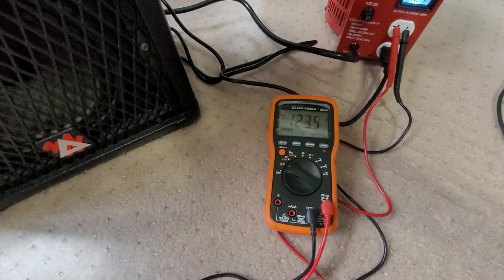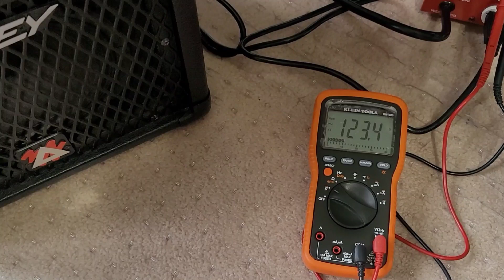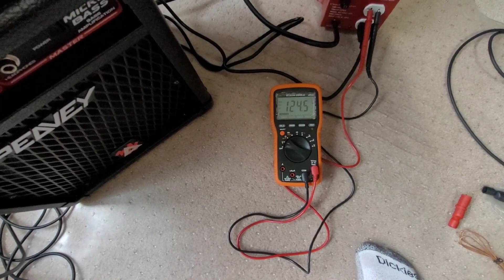ART Pro Channel II Tube Preamplifier: Buzzing/Hum Issue - How to Fix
Hey Everyone!

Big thank you to Mike over at Yorkville Sound that helped me understand the context of this issue. There are various forum threads on Gearslutz (AKA Gearspace) and others discussing this issue. It is easily solved.

This fix applies to the Pro Channel II, MPA II, and VLA II Rack unit preamplifiers. R245 and R41 are 47Ohm 5W resistors that are in the power supply section. The technical explanation for these resistors is to provide more current to the PCB, and take load off the voltage regulators that are heat sinked. they are directly connected from the bridge rectifier before the regulator and then straight to the PCB circuitry. if you look at the data sheet this is a perfectly acceptable way to increase current capacity of the circuit, but it can have a negative side effect with noise if the input voltage is out of range for the regulator.

Unfortunately due to the varying tolerances of the regulator part number, which has changed over the years, input voltage variance has become more narrow. For the US market the unit is marked as 115VAC. Typical house voltage can vary from 115 to 124VAC depending where you live.

All these units will still come with these resistors installed as they are necessary if you live in say Japan, or where ever you have 100VAC mains voltage. The resistors help provide more current, and lower input voltage means more current on the two regulators. As the input voltage increases (less overall current) the resistors cause a 120HZ buzz noise (due to the regulators becoming unstable) on the tube filaments which translates to the output audio signal.

From my testing there are two solutions. The first is to remove the resistors completely and thats it. The regulators will run slightly warmer as a result of the extra current the resistors were providing straight from the rectifier feed, but the heat sink will help dissipate this excess heat as it should. The second solution is to run at 120VAC or lower for the USA market. My incoming line voltage is about 122.5VAC, which is right where the noise begins to present itself. At 124VAC you can really hear it. Knowing this, a voltage regulation rack unit to keep your equipment right at 120VAC will solve this issue, or even a variac like mine to dial in the voltage exactly. Line voltages to your home can fluctuate so keep that in mind.

Hope this video helps someone. I really like the rack unit and to me a piece of sleeper audio gear that does not get enough credit for how flexible it can be. The even more cool thing is that it came with actual Russian Sovtek/EHX preamp tubes which is incredible!